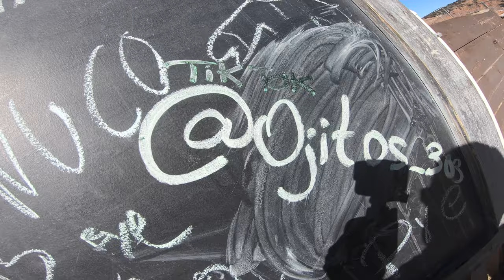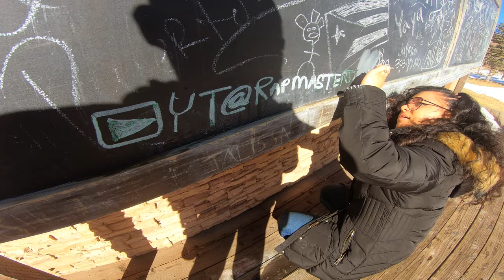HIGHEST SUSPENSION BRIDGE IN THE US (VLOG #107)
THE HIGHEST SUSPENSION BRIDGE IN THE US AND AT ONCE IN THE WORLD: THE ROYAL GORGE!

I took Wendy on our 4 month anniversary here at The Royal Gorge. She mentioned that she has never been here but I have been here a couple of times before so I figured it would a perfect idea to do so.

Standing above 955 feet the Arkansas River, the view from the top is INSANE! It's a long way down and I was a bit nervous walking on the bridge but it was a cool experience.

The gondola was closed for some reason even tho the guy at the entrance said it opens at 1pm. Regardless, we still have a fun time exploring the area. Next time, we are going to ride the sky coaster the next time we visit!

The faster my channel grows, the more videos I can put out!!

If you have enjoyed any part of this video, PLEASE give it a thumbs up or if you have any suggestions on what you would like to see, COMMENT down below!